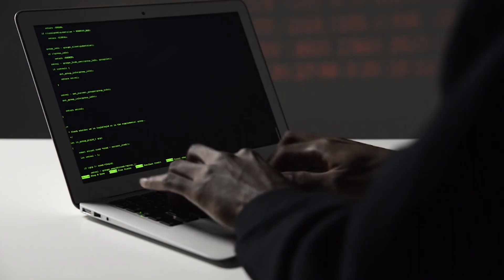Can Scorpions Survive Their Own Venom?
Have you ever wondered what would happen if a scorpion accidentally stung itself? Would it survive its own venom, or suffer the same deadly effects as its prey?

In this video, we dive deep into the mysterious world of scorpions and reveal the fascinating science behind their venom. You’ll learn why these creatures are built to handle their own sting, how venom works, and the rare cases where things go wrong. From desert survivors to ancient predators, scorpions are full of surprises!

Whether you're an animal lover, a curious mind, or just love weird and wild nature facts, this is one video you don't want to miss.

🦂 Topics Covered:
What is scorpion venom made of?
Do scorpions sting themselves?
Can scorpions die from their own venom?
How venom immunity works in nature